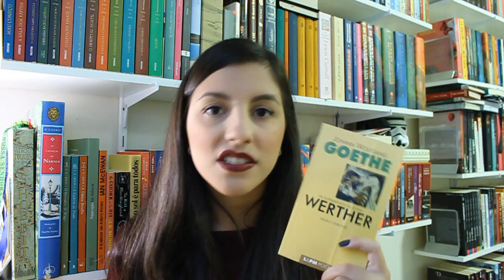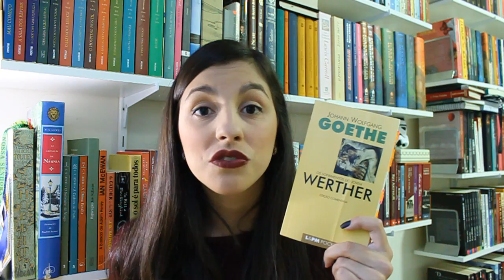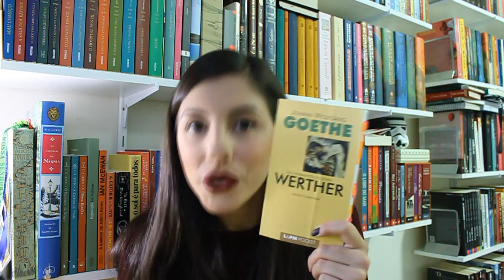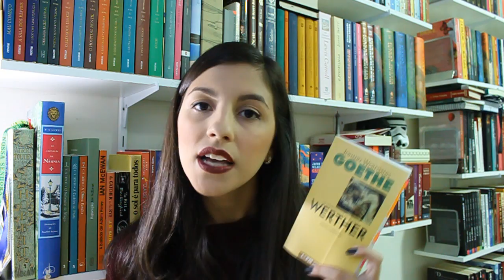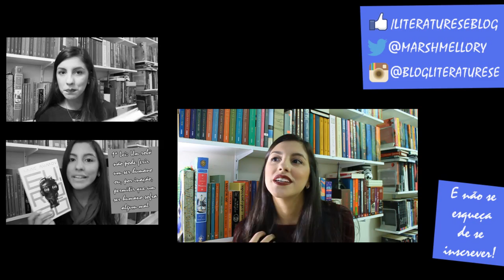Os sofrimentos do jovem Werther, Goethe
CEP 13202970
Vila Arens
Jundiaí-SP